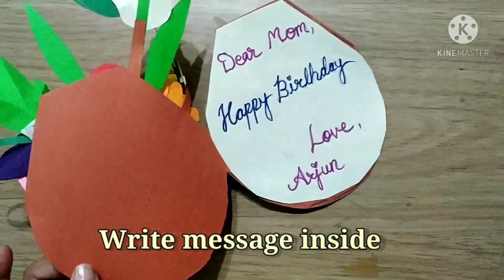Handmade Flower Vase Greeting Card for Mumma's Birthday